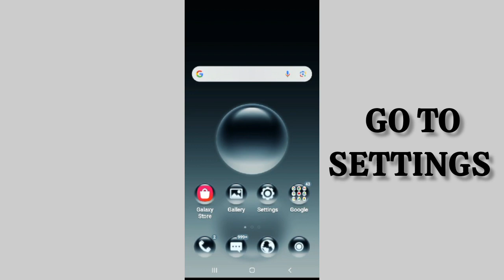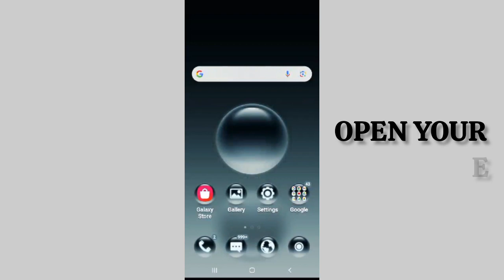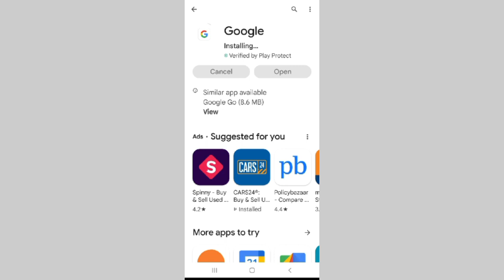Fix Google Account 'Can't connect to the internet' Problem|| TECH SOLUTIONS BAR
Hello friends welcome to my YouTube Channel Tech Solutions Bar , today I am showing you how to fix Google Account 'Can't connect to the internet' problem in Android & Ios with the help this video hope so it will be helpful for you if you are facing the same issue in your Android mobile phone.